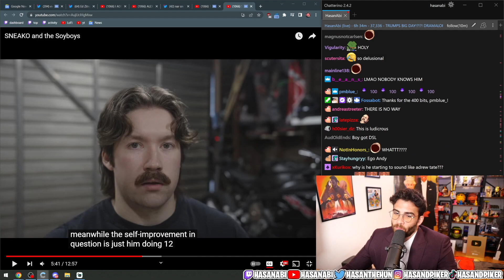Hasanabi - A Domestic Threat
Hasanabi VOD

Azan a bi